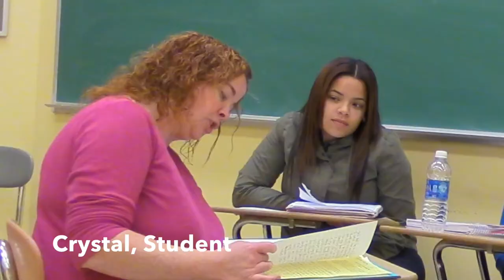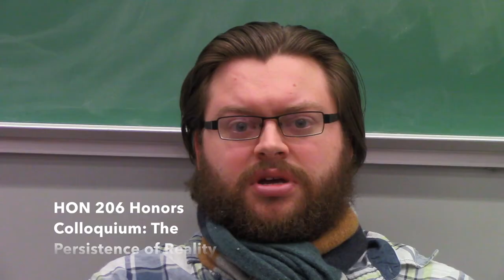Integrative Learning Programs - Holyoke Community College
Learn about HCC's Integrative Learning Program, which takes students to the next level through learning communities (student-center, team-taught courses); service-learning (volunteering as a class at local farms and non-profits); and the Honors Program (collaborative honors classes and projects).